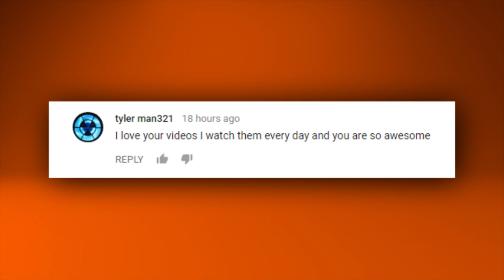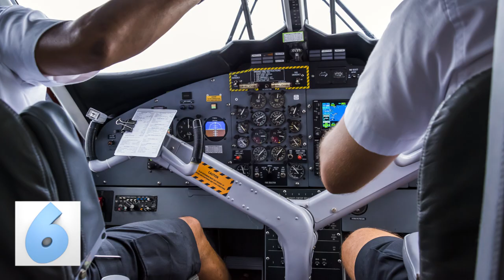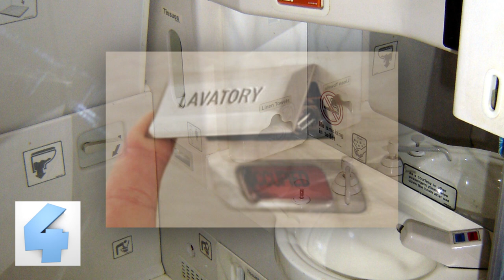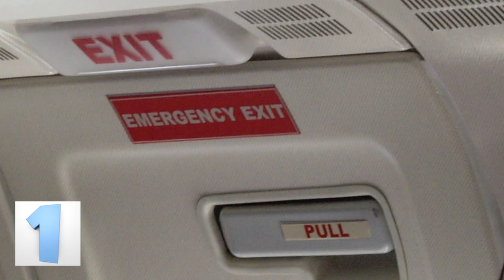SECRETS Flight Attendants DON'T Want You To Know About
Bored Badger here, with my buddy from “The Biggest” to tell you some things you NEED TO KNOW, to things that just remind you to bring more hand sanitizer on your next flight, here are 18 Secrets Flight Attendants Don’t Want You To Know.

#6 - Pilot And Co-pilot Cannot Share Food
They can’t even eat the same thing. The reasoning behind this madness is to prevent food poisoning. Airlines figure that if one pilot’s food gets poisoned, the other one will be fine to fly since they didn’t eat the same food. It’s actually pretty smart. We’re certainly glad that they are taking these extra precautions.

#5 - Don’t Piss Off Your Pilot
Believe it or not, pilots have the same powers as sea captains do. They can write you fines or even have you handcuffed if you get too out of hand. If you are detained mid-flight, you can expect to be formally arrested the second you land by local authorities. While we don’t know about the whole marriage thing, the pilot can also take the dying will of any passenger. That’s some big responsibility for these folks. We would suggest not pissing them off.

#4 - The Bathroom Door Doesn’t Lock (Guerrin)
Well, it technically does, but a flight attendant, or really anyone, can just unlock it from the outside. So much for privacy. There apparently is a lever that is hidden behind the lavatory sign on the door that if pushed to the side or flipped up, reveals another lock. Once the flight attendant unlocks the door, it can be opened from the outside. Don’t worry; no one is going to be trying to invade your privacy, the flight attendants just need a way to access the bathroom if you are doing something illegal or if you are in trouble and need help.

#3 - It’s Not The Air, It’s The Surfaces That Get You Sick
There has been a long-time rumor that the “recycled” air in an airplane is the thing that gets you sick. Usually, it’s not, it’s the surfaces all around the interior of the plane. The air inside the airplane is filtered about 20 times an hour through hospital-grade HEPA filters. The surfaces, from the windowsill to the tray table in front of you, even your armrests are absolutely covered in germs. You might think that it would be in the airlines best interest to thoroughly clean the inside of the cabin, but they rarely have enough time. After your flight lands and everyone deboards, you will see your flight attendants walking around the cabin doing a light cleaning. While they do remove the trash, clean up spills, and put everything back in its proper place, the cabin rarely, if ever, gets scrubbed down how it should be. There are reasons why those anti-sickness medications, like Airborne, are on the market, to add extra resistance in an environment that is thriving with bacteria.

#2 - Don’t Drink The Water (Guerrin)
Or the coffee, or the tea. Or anything that is made from water. Now, you can ask to have water poured from a bottle for you. But if you don’t specifically ask, it’ll come straight from the tap which comes from a tank that is rarely ever cleaned. Just do yourself a favor and don’t drink the water, just get a ginger ale. Or anything else.

#1 - No Seat Is A “Safe” Seat
No matter where in the plane you sit, you’re not going to be safer in one section over another. Now, you can’t sit in the airplane seat like this flight attendant is, you must be sitting down properly with your seatbelt fastened. But, other than that, there isn’t a way to pick a “safer” seat than all the rest. Except if you are in an exit row next to an exit door. Those are the only seats that MIGHT get you out of the plane and, in theory, out of harm’s way in the event of an emergency.